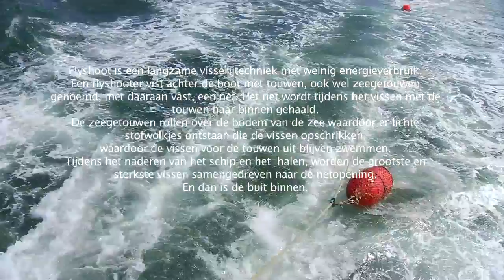Wist je dat @ Bedrijfsfilm Flyshoot